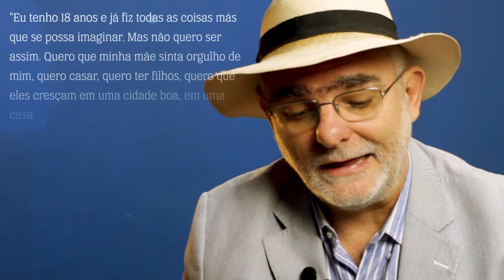Medellín: cultura e jornalismo em tempos de guerra | POR TODOS OS CAMINHOS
Nos anos 90, programa de TV Arriba Mi Barrio mostrava a face humana de uma cidade em meio a guerra conflagrada. Sob constantes ameaças, figuras como Jorge Melguizo e Luis Fernando Vélez não hesitavam em defender direitos humanos